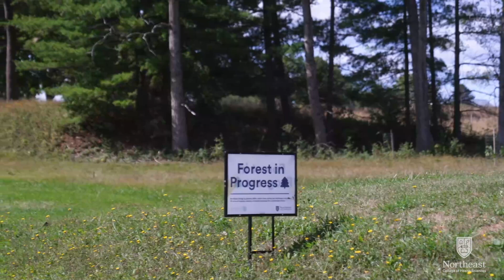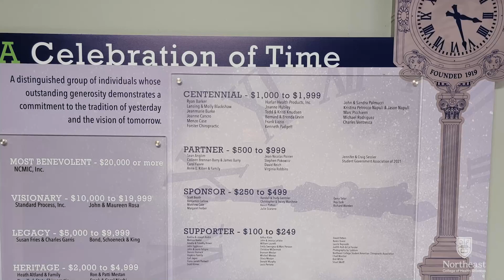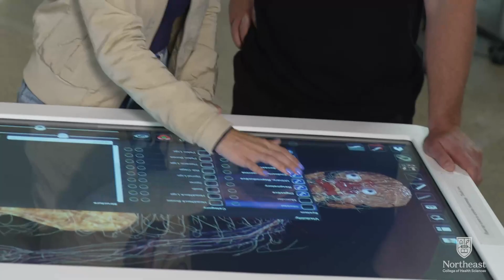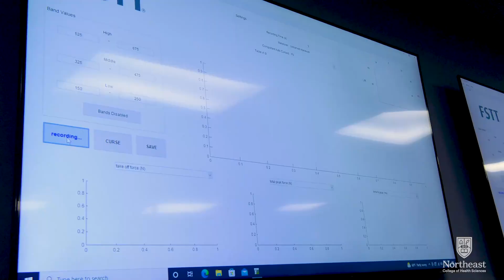Northeast College Reimagines Healthcare Education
With a 286-acre campus 100% dedicated to healthcare education, a time-proven flagship chiropractic program, a gold-standard Anatomy Center offering human cadaveric dissection, a rich clinical program where student clerks can gain hands-on practice across the U.S. and Canada, and innovative new labs featuring the latest in Anatomage tables and Force Sensing Table Technology™, Northeast College offers an education of uncompromising excellence.  Join Northeast President Dr. Michael Mestan as he showcases how the College is powerfully preparing the healthcare leaders OF the future, FOR the future.

Northeast College of Health Sciences in Seneca Falls, N.Y., is recognized as a leading institution for the education and training of healthcare professionals, and its graduate programs in areas such as chiropractic, nutrition, human anatomy and health sciences education are rooted in a commitment to academic excellence, leadership and professional best practices.

For more information on Northeast College of Health Sciences and our degree programs,